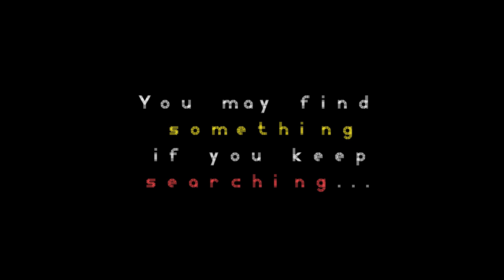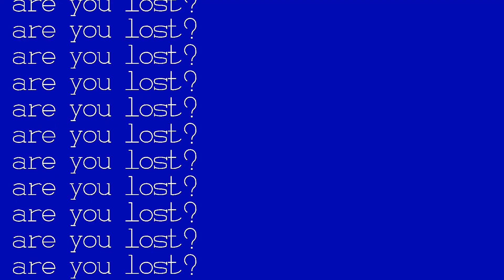Geometry Dash | TOUS LES NIVEAUX FR : JUIN 2022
Yo, voici une compilation de tous les niveaux de la communauté GDFR sorti durant le mois de Juin 2022.
Si jamais vous avez des questions/des niveaux à me proposer/des erreurs à corriger, veuillez m'envoyer un message sur Discord: UltraS4 # 7453

NIVEAUX:
0:00 DraiR by iIsane
1:03 Aberrant by Hydren
2:18 final aurora by derenetix
3:29 Miteux by Gepsoni4
4:28 Automaton by Gepsoni4 & more
5:35 Wyvern realm by iIsane
7:17 GW South Korea by iIsane
8:55 HELLGATE by iIsane
10:26 ProPixel by Alkatreize
11:39 Laser Destruct by Darixen & MauGV
12:46 Garden by Nerhy
14:09 Perturbator by Noweek (xSwiss)
15:19 Processing by Noweek (xSwiss)
16:27 KeliX by KitaroKun
17:33 Arene Viking by Gepsoni4
18:35 Road Rage by Noweek (xSwiss)
19:57 Legends by MrSpaghetti & more
21:37 Yeee by TheRealZaoRa
22:43 CyberWorld by Ficelo & KokonaelGD
23:48 MaliSonn by KitaroKun
24:48 Airborne Showdown by Gepsoni4
26:49 Reuploaded by Noweek (xSwiss)
28:22 Faraway by Darixen & more
29:29 Abyssal Way by YuyuGMD & more
30:37 Loochiverse by Nerhy & more
31:42 Whirligis by Gepsoni4
32:46 Intensia by Darixen & LightStyles